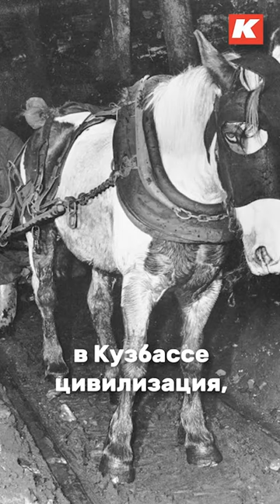Павел Лобков об оседлых и кочевых